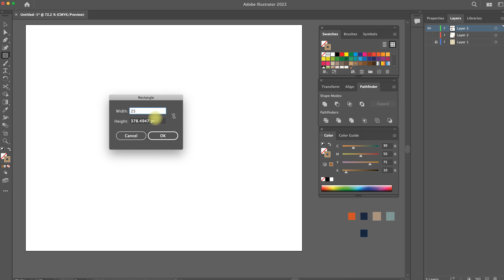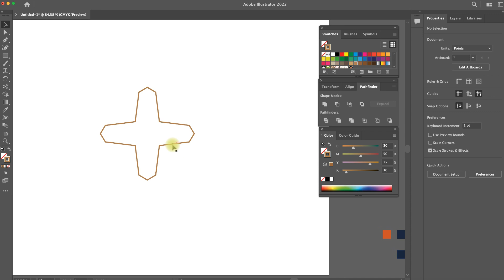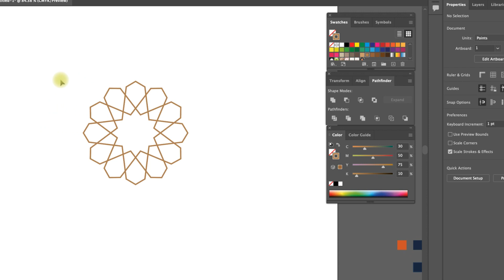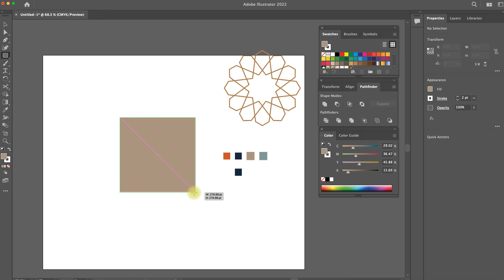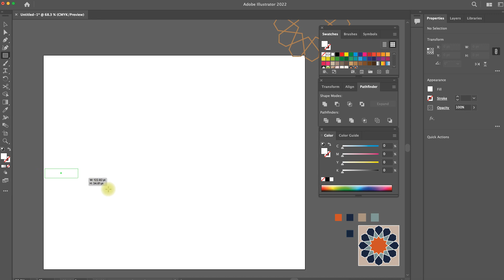Islamic Geometric Pattern Design in Illustrator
Islamic geometric patterns are one of the major forms of Islamic ornament, which tends to avoid using figurative images, as it is forbidden to create a representation of an important Islamic figure according to many holy scriptures.
Watch how i design a islamic pattern in illustrator.